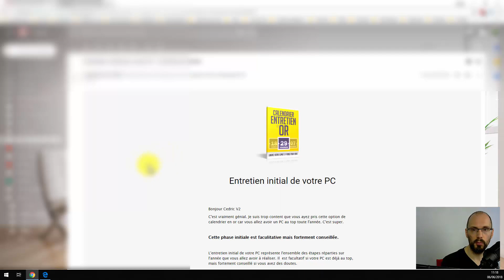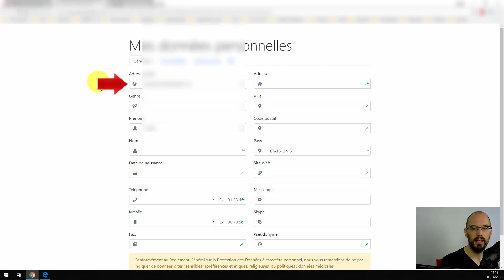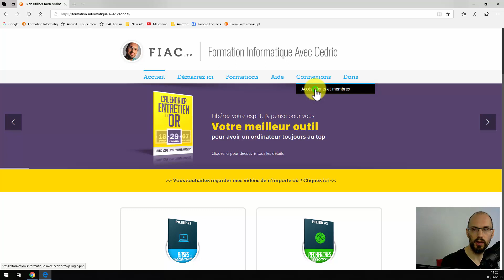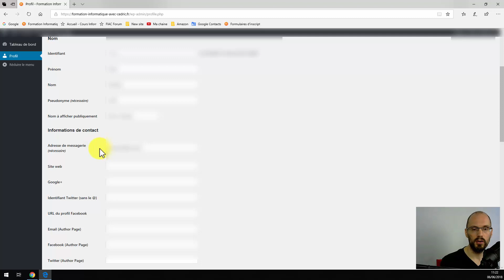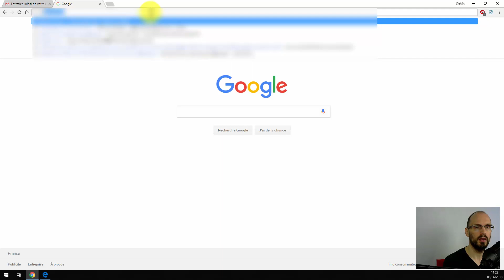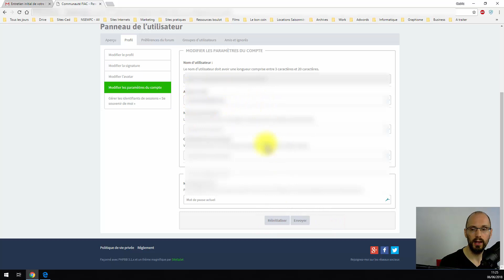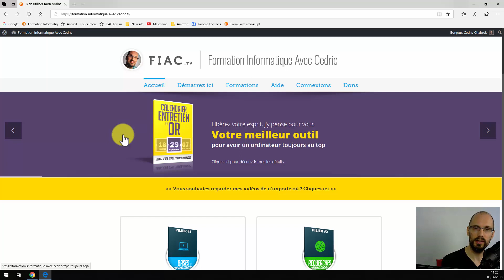Comment changer votre adresse email sur le site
CLIQUEZ SUR LE PLUS CI-DESSOUS POUR D'AUTRES INFORMATIONS
❤ DE QUOI PARLE CETTE VIDEO
Dans cette courte vidéo, je vous explique comment changer votre adresse email sur tous les services du site :
- Pour les mails que je vous envois
- Pour accéder au site
- Pour accéder au forum FIAC

En fonction de ce que vous aviez souscrit et ou acheté, il faudra faire la modificaiton sur un, deux, ou trois support comme je vous l'explique dans cette vidéo.